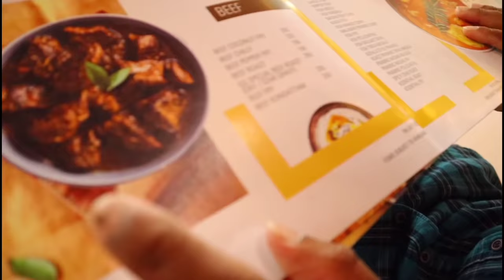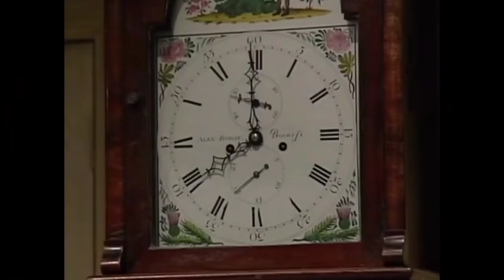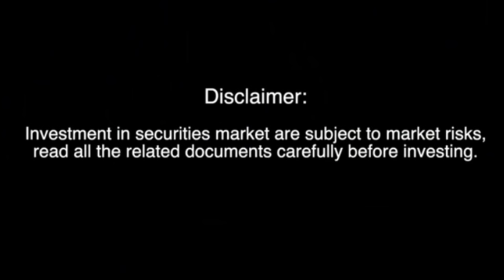RED vs GREEN Food Eating Challenge for 24 Hours *Crazy*